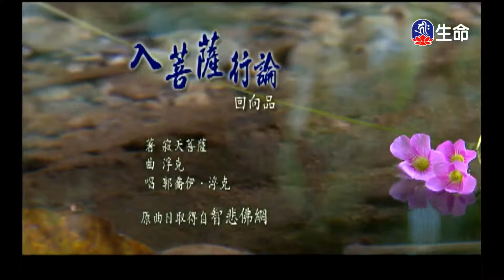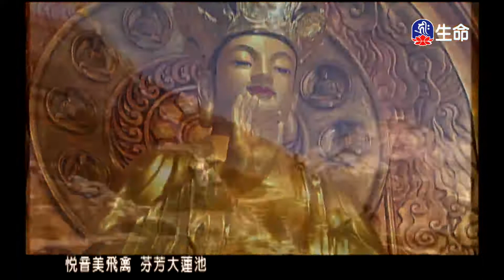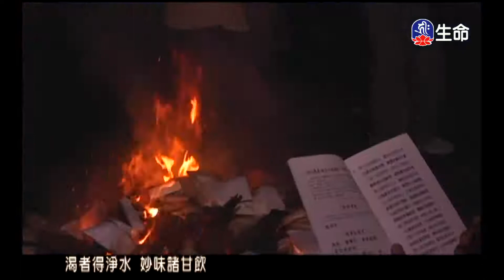入菩薩行論回向品-1_經典佛曲_(lifetv_20200707_04：00)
經典佛曲_入菩薩行論回向品。